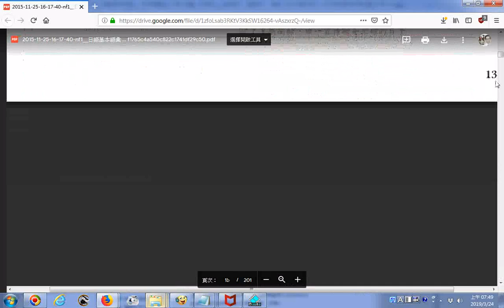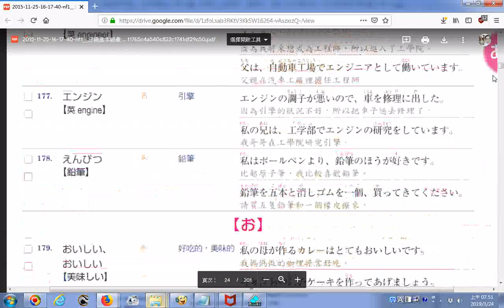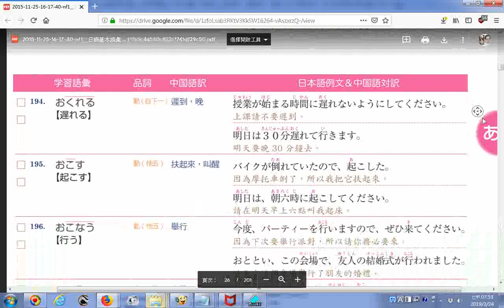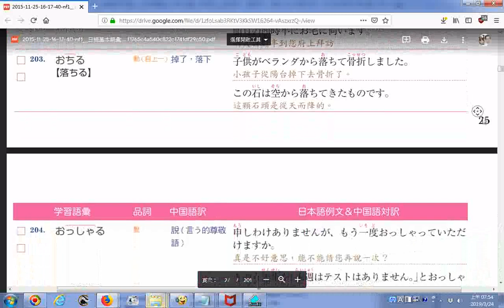日語基本語彙1365條瀏覽a 第1至212條youtube社會服務網路電視台另有有聲書初級練習版本影片含重音符號 2015 11 25 16 17 40 nf1 日語基本語彙全冊完整版PDF檔20